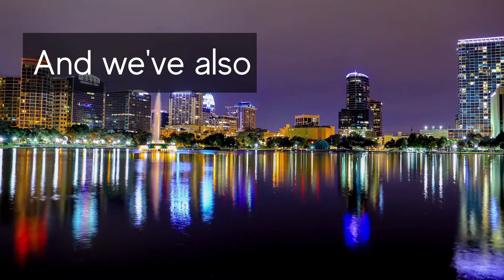T4L Crowdfunding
T4L is officially launching the 2nd round of crowdfunding campaigns on StartEngine.

“One Company, One Monthly Payment, Everything Included,” said Allen Witters, CEO at T4L.